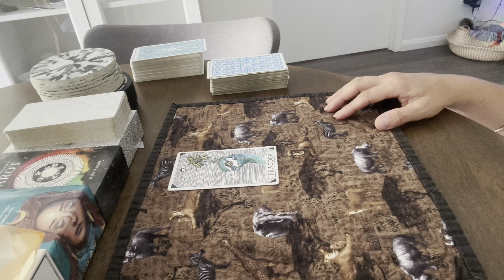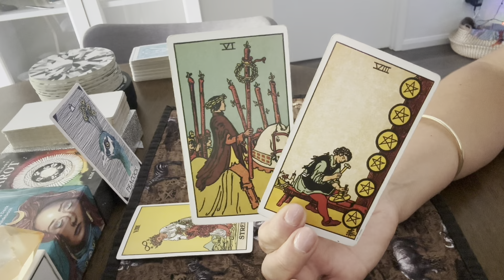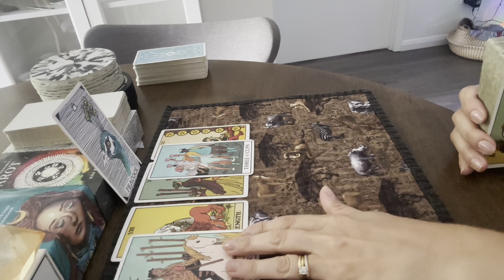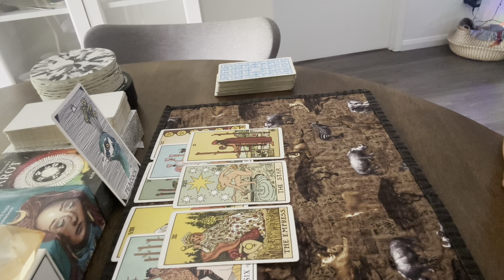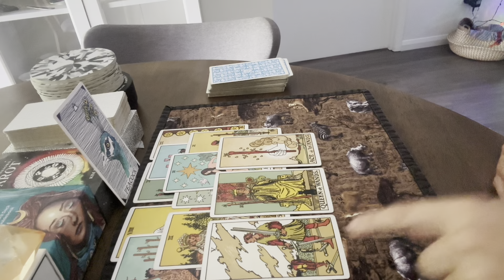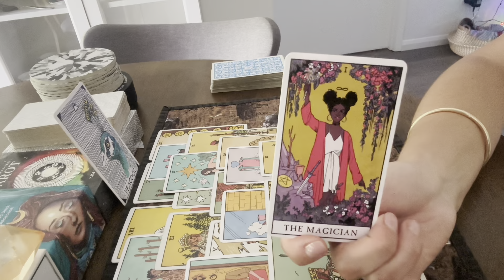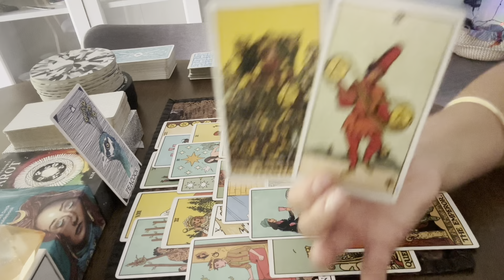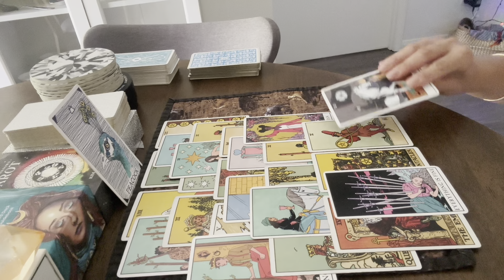TAURUS ♉️ KEEN TO CATCHUP WITH YOU … Jan 2024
Currently on holidays with my family ….

Follow all my holiday highlights on Instagram -
Cancermoon_oracles_